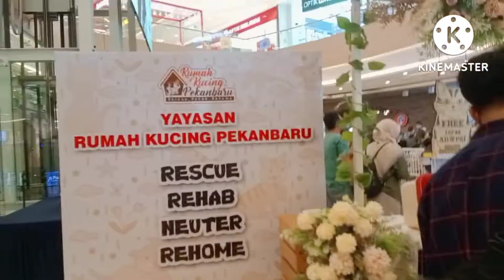Pameran Reptil dan Mamalia di Living World Pekanbaru